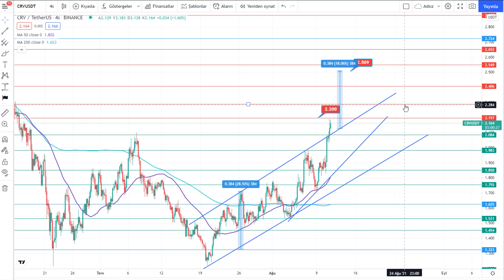Curve DAO Token (CRV) Teknik Analiz - 11.08.2021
Merhaba,